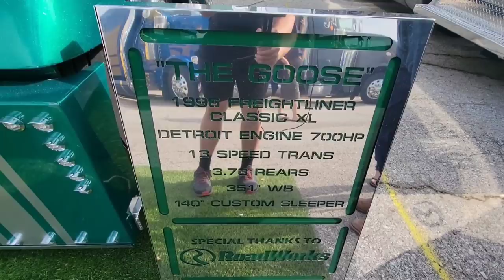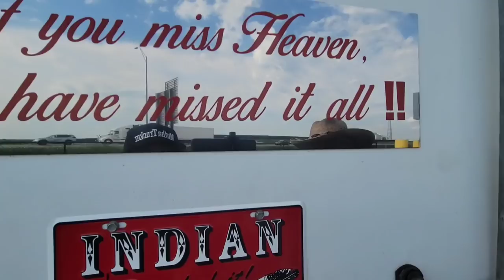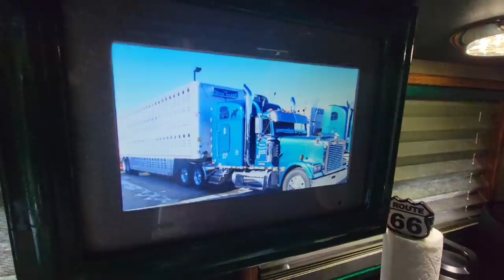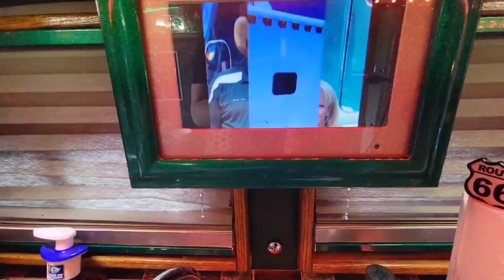We've Been Trucking & Living In Our Semi For 17 Years "I Asked Her To Marry Me At The Truck Stop"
For information about financing your first semi truck or trailer? I have videos that will help you get the information you need! Click⬇️